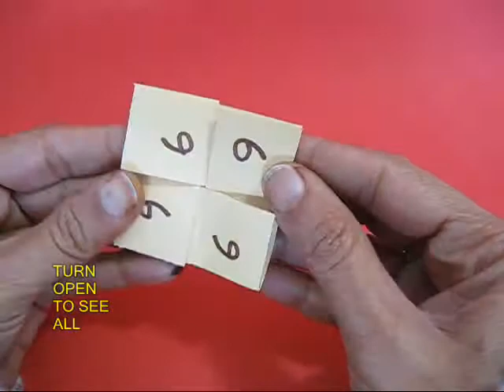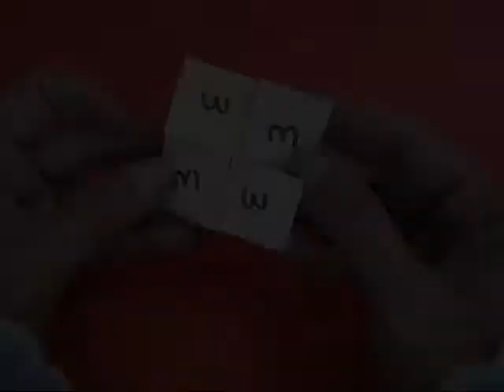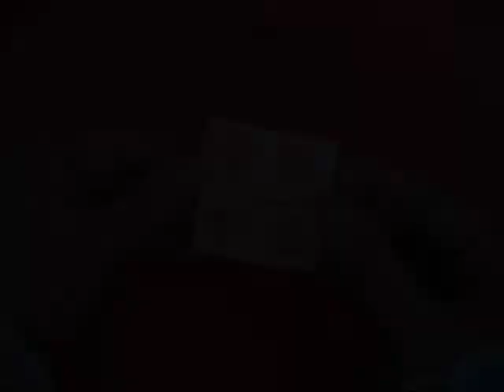FLAT FLEXAGON - 41MB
Fold a big square into 16 little squares. Crease well and remove the middle four squares. There will only be 12 small squares left. Now write 1 in four squares as shown. Write 2 in four other squares. Finally write 3 in the remaining four squares. Reverse and similarly write 4, 5 and 6. Now lock the flexagon. On rotating all the 1's and 2's will emerge in a wonderful sequence.
This work was supported by IUCAA and Tata Trust. This film was made by Ashok Rupner TATA Trust: Education is one of the key focus areas for Tata Trusts, aiming towards enabling access of quality education to the underprivileged population in India. To facilitate quality in teaching and learning of Science education through workshops, capacity building and resource creation, Tata Trusts have been supporting Muktangan Vigyan Shodhika (MVS), IUCAA's Children’s Science Centre, since inception. To know more about other initiatives of Tata Trusts, please